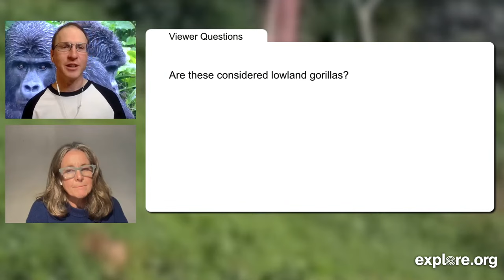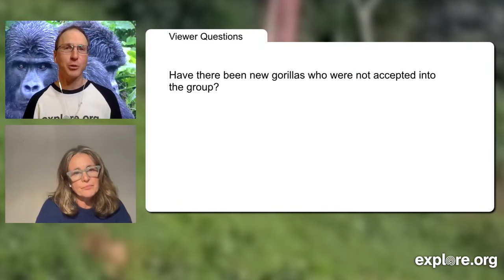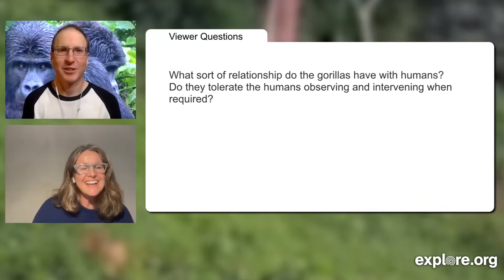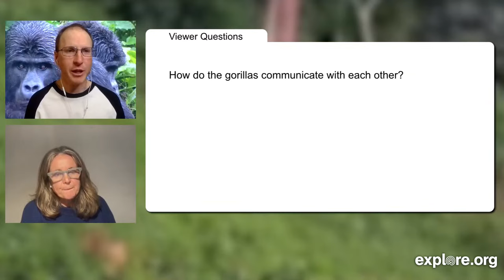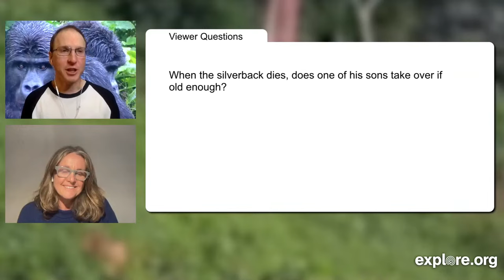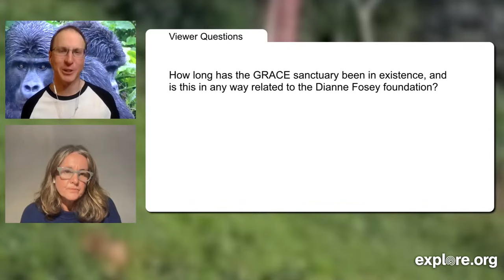Gorilla Care and Family Dynamics | Explore Live Events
Located in North Kivu Province in the eastern region of the Democratic Republic of Congo, the Gorilla Rehabilitation and Conservation Education Center, known by the acronym G-R-A-C-E, is the only sanctuary dedicated to the Grauer’s gorilla.

Explore partners with many esteemed organizations with missions devoted to extraordinary causes. This channel is your gateway to fascinating talks with guest naturalists and other experts from around the world! You can also watch films from our documentary library, get live tours from exotic locations and catch special events.